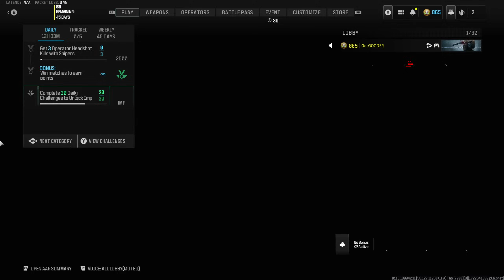I went around KICKING PLAYERS OUT THE MAP and it got me REPORTED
I went around KICKING PLAYERS OUT THE MAP and it got me REPORTED (Call of Duty Modern Warfare 3 Free Kick Execution/Finishing Move)